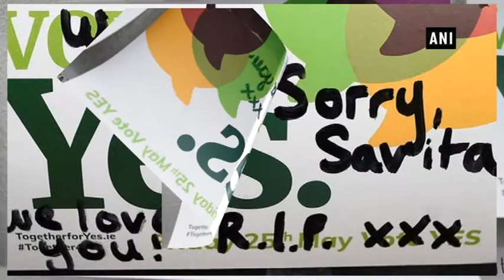Savita Halappanavar mural becomes focal point for ‘Yes campaigners’ - Ireland News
Dublin (Ireland), May 29 (ANI): The mural, outside The Bernard Shaw pub in Ireland’s Dublin became a focal point for ‘Yes campaigners’ as polling data suggested seven out of 10 voters backed reform. Some people left flowers by the mural and taped messages to the wall.